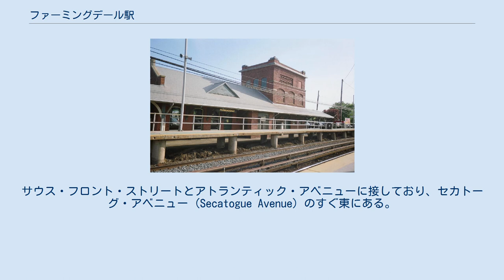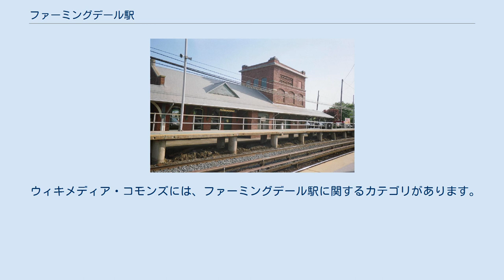ファーミングデール駅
ファーミングデール駅（英: Farmingdale Railroad Station）とは、ロングアイランド鉄道の本線（ロンコンコマ支線）にある由緒ある鉄道駅である。
サウス・フロント・ストリートとアトランティック・アベニューに接しており、セカトーグ・アベニュー (Secatogue Avenue) のすぐ東にある。
この駅は2面のプラットホーム（北側と南側）とそれらを接続する地下の歩行者専用道路を有する。
駅舎は南側のプラットホームにある。
駐車場は線路の両側で利用可能である。
この駅はペン・ステーションの東32マイル (51 km)にあり、ナッソー郡とサフォーク郡の境界から西に0.3マイル (0.5km) ほどの距離にある。
2012年11月12日時点で、平日と週末の両方で数本の列車がここを起終点にしている。
 ファーミングデール駅はロングアイランド鉄道の延伸に伴い、1841年10月15日に建設された。
現在の駅舎は1890年に建て替えられたものである。
変電所が1908年から1909年の間にハンティントン鉄道のために追加された。
ロンコンコマ支線の電化事業により、1987年6月に電化された。
1991年11月13日、アメリカ合衆国国家歴史登録財に登録された。
1996年、総合陸上輸送効率化法による連邦政府の補助金を駅舎を修復するために得た。
 2002年全米オープンと2009年全米オープン（ゴルフトーナメント）がベスページ州立公園で開催されている間、この駅はベスページ・ブラックコースへのシャトルバスとの乗換駅として観客によって利用された。
2009年には全来場者のうち約29パーセントがロングアイランド鉄道経由で到着した。
 この駅は高床の相対式ホームを2面有し、どちらも有効長は12両である。
本線はここでは2線である。
1番線と隣接する北側のプラットホームは通常西行きまたはニューヨーク行き列車が使用する。
2番線と隣接する南側のプラットホームは通常東行き列車が使用する。
駅の約1マイル東のファーム信号場 (FARM Interlocking)で本線は合流し1線となる。
本線はこの地点から東側では、わずかな交換施設は例外として単線となる。
この支線の容量を増加させるため、複線区間の最後の駅であることから、数本の列車がファーミグデールを起終点としている。
 駐車場は線路の両側で利用可能であり、ファーミングデール村の居住者用或いは非居住者用の許可証を有するかパーキングメーターへの支払いが必要であるが、週末は無料である。
もう1つの駐車場はフロント・ストリート沿いの駅の西側、エリザベス・ストリートの西側沿いの私有地の後ろにあり、コーネリア・ストリートからアクセスすることもできる。
ここも許可証を有していれば、居住者か否かを問わず駐車する事が出来る。
 ウィキメディア・コモンズには、ファーミングデール駅に関するカテゴリがあります。